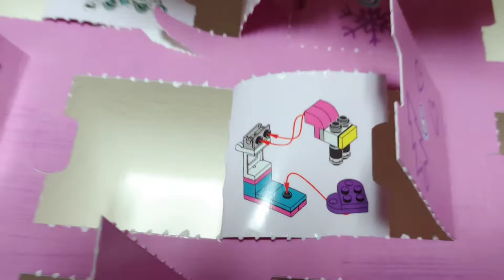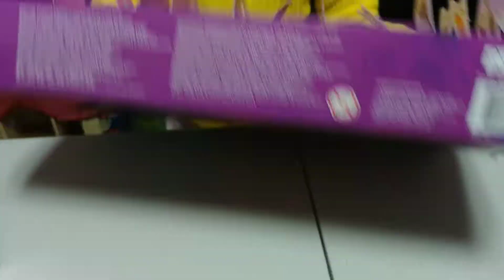LEGO Advent Calendar Unboxing and Review Video for Kids, Revisão de brinquedos (3/3)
Toys Review Video for Kids: 24 ways to unbox LEGO FRIENDS Advent Calendar (3/3)

Unoffial World Record?! -  2 hours and 5  minutes of unboxing without stopping an exciting story. Unboxing master and final Queen, Joowon was so excited to see LEGO Friends Calendar today. She did not stop her passion and energy while shooting an instant movie for almost two hours.

I had to divide the video because the length of the video play was too long. If you want to watch all the videos at once, you can look at the playlist.

Hi, welcome to Joowon ToyShow.

My Channel, Joowon ToyShow, creates and shares all kinds of Funny Humorous Lovely Videos, such as Toy Unboxing, Lego Show, Toy Role Play Show, Fun Challenge, New Kids Play, Play-Doh, Toys Review, Fun & Family Story Telling, Cute Fashion Show, Fun Sand, LOL Surprise Show, And Mom & Family Story Telling etc., sometimes along with Lovely Music.

Every time I have a funny story in my mind, I start making a small stage in my room and then I start to play happily with my toy friends. Only the fountain of imagination wings leads my story. I am very happy to be an actor and director of a small stage I made.